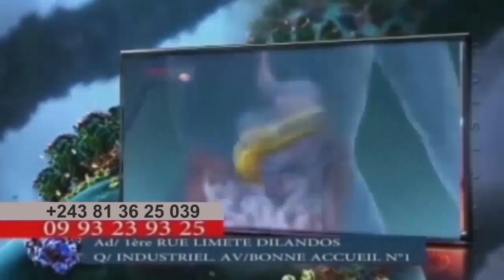"MAMAN BONGISA " vol1 Basi mingi baza na sale caractère pe motema mabe !